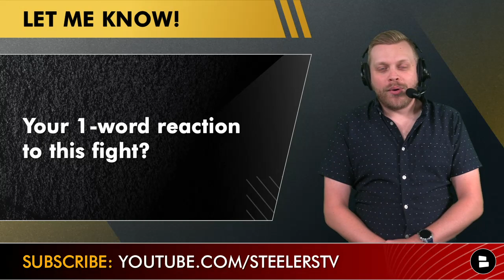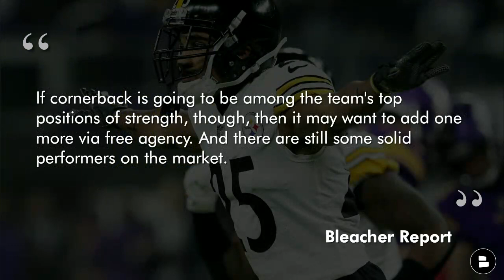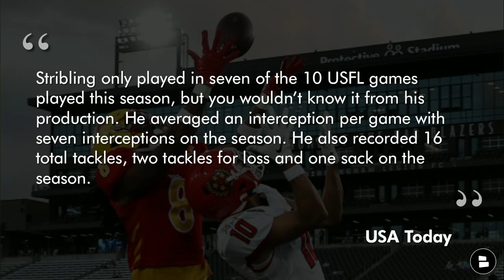Steelers Free Agency Rumors: Xavier Rhodes & USFL Star + Le’Veon Bell vs. Adrian Peterson Boxing 🥊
Le’Veon Bell is set to box Adrian Peterson next month. According to Mike Coppinger of ESPN Ringside, the bout between Bell and Peterson will be a heavyweight boxing exhibition on July 30 at Crypto.com Arena in Los Angeles. Keep your loved ones safe and protect your bank account from hackers so you will never have to box for money.

Tale of the tape:
- Le’Veon Bell: 6’1, 225 pounds, 31.5 inch reach, 30 years old, , 9.5 hand size
- Adrian Peterson: 6’1, 220 pounds,33.75 inch reach, 37 years old, 9.25 hand size

The latest Steelers free agency rumors are centered around the Steelers secondary and if they should sign Xavier Rhodes. Ahkello Witherspoon looks to be a lock for the top corner but could Rhodes push Levi Wallace for the 2nd starting cornerback role?

Xavier Rhodes 2021 Stats:
Targeted: 61
Comp%: 60.7
Yards: 510
Interception/Pass break ups: 1/7

Bleacher Report on Steelers free agency rumors:
“Pittsburgh's secondary has already gotten much better this offseason after the team signed Levi Wallace to a two-year, $8 million deal.He will be one of the Steelers' starting cornerbacks, and they also have Ahkello Witherspoon, Justin Layne and Cameron Sutton back in the fold.If cornerback is going to be among the team's top positions of strength, though, then it may want to add one more via free agency. And there are still some solid performers on the market.”

- 5 Steelers Who Could Get CUT During Training Camp Ft. Derek Watt, Benny Snell & Robert Spillane

USA Today on Channing Stribbling:
“Stribling only played in seven of the 10 USFL games played this season, but you wouldn’t know it from his production. He averaged an interception per game with seven interceptions on the season. He also recorded 16 total tackles, two tackles for loss and one sack on the season. He has basically been the leader of the Stars’ defense which was demonstrated in the games that he missed this season. An undrafted free agent out of the University of Michigan in 2017, Stribling has spent time with five different NFL clubs with his last stint with the Los Angeles Chargers in 2018. He played with the Hamilton Tiger-Cats in the CFL and has also had stops in the AAF and XFL.”

Wanna chat Steelers? Hit up host Tom Downey on Twitter

Even more Steelers rumors are posted on our website all the time